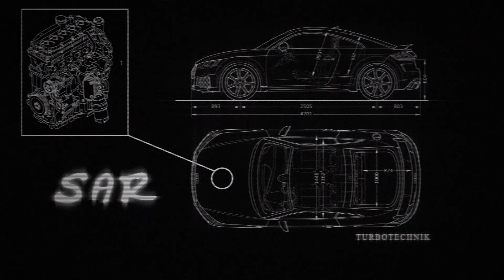Endlich TÜV?? - Audi TTRS NEUIGKEITEN I SAR Turbotechnik I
Wir haben lange gewartet und wir haben sehr viel daran gearbeitet! Jetzt gibt es endlich Neuigkeiten...der TTRS ist wieder zurück aus dem Abgaslabor!

SAR Turbotechnik steht für individuelle Umbauten rundum das Auto. Wir bieten euch über einfache Leistungssteigerungen bis hin zu kompletten Umbauten und Motor Swaps alles an.
Wenn du Spaß an Umbauten, Leistung und geilen Autos hast, dann bist du hier genau richtig!
Wir zeigen euch regelmäßig Umbauten, die uns in unserem Alltag begleiten. Wir lassen euch teilhaben an der schönsten Sache der Welt.

Wenn du auch Bock auf so einen Umbau hast, dann melde dich einfach bei uns. Wir informieren dich was bei dir möglich ist und sind jederzeit für neue spannende Projekte offen.

Unsere Kerngebiete liegen im kompletten VAG Bereich, wie auch bei BMW und Mercedes!